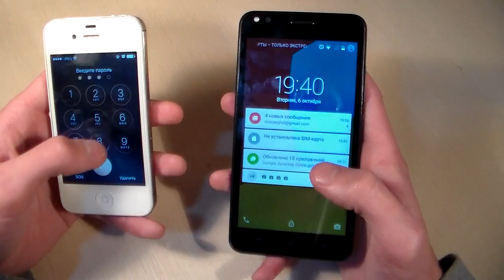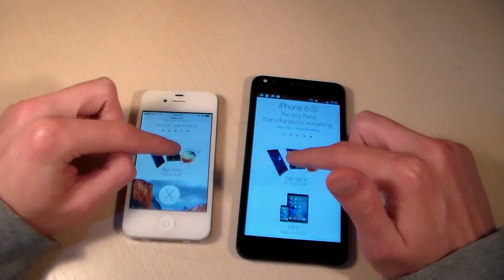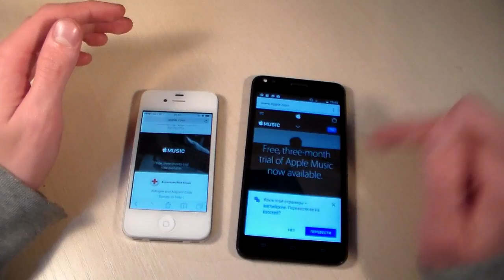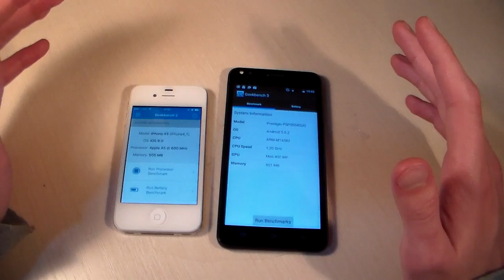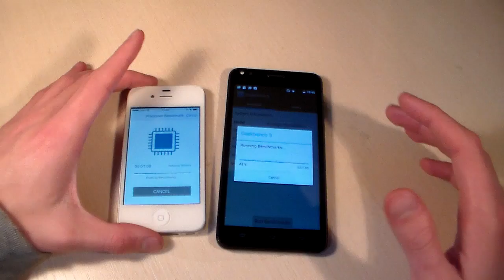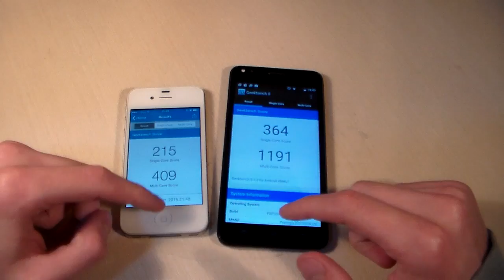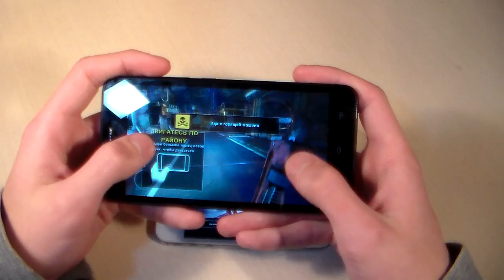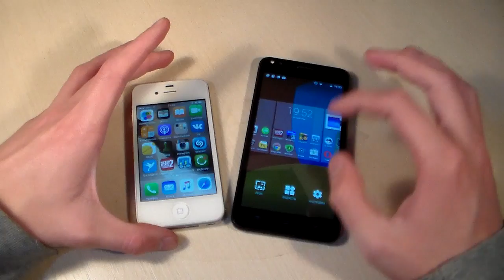Сравнение iPhone 4S VS Prestigio Muze C3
Apple iPhone 4S против Prestigio MultiPhone 3504 Muze C3